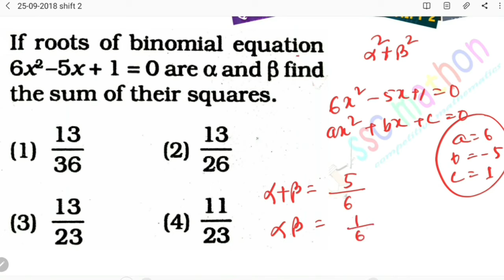If roots of the binomial equation 6x² - 5 x + 1 = 0 are alpha and beta find the sum of their squares